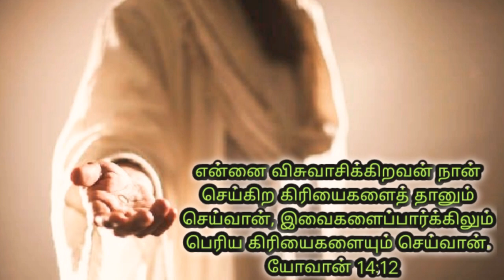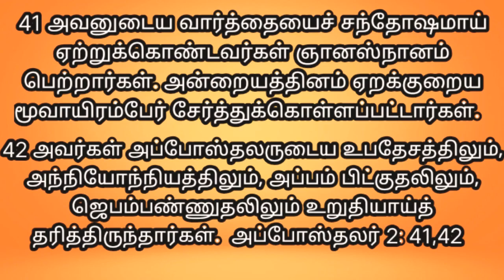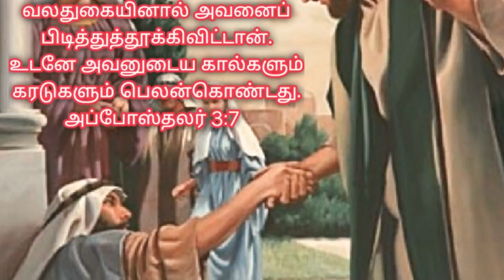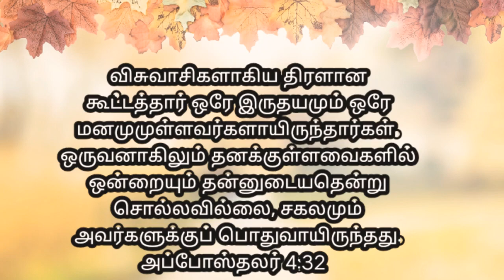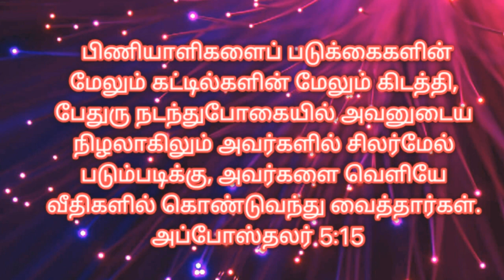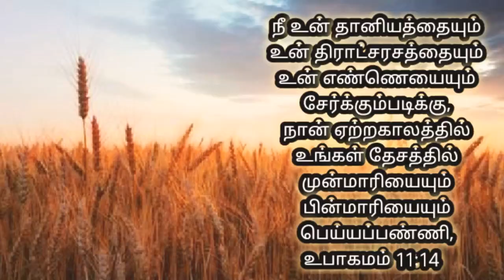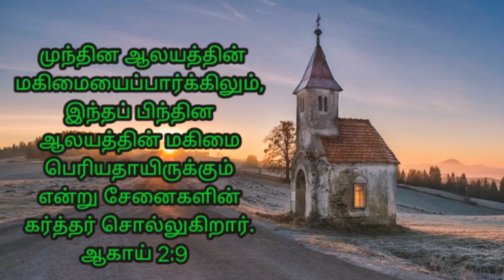அற்புதங்கள் ஏன் நடப்பதில்லை?, எழுப்புதல் என்றால் என்ன?